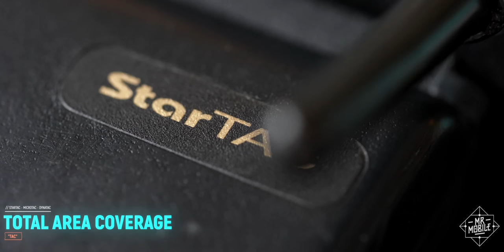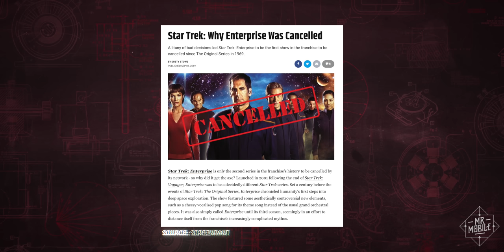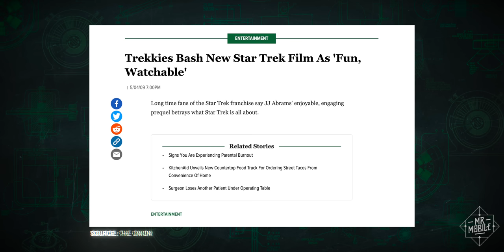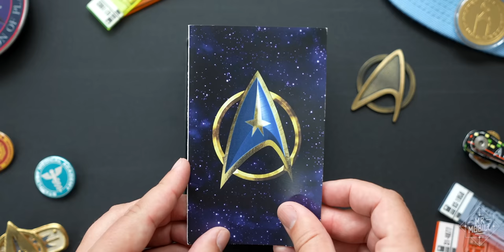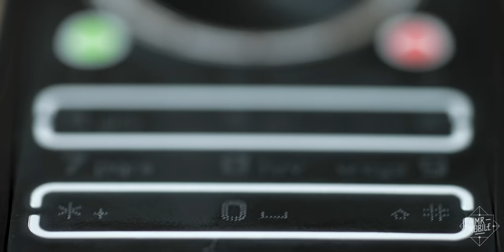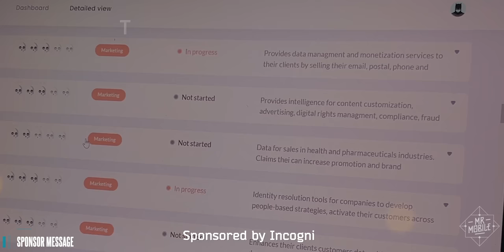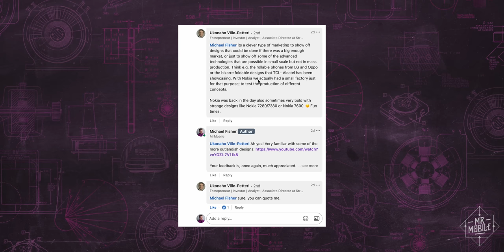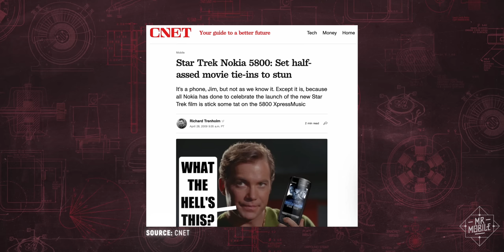When Phones Were Fun: Nokia's Star Trek Communicator (2009)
[WHEN PHONES WERE FUN: NOKIA STAR TREK COMMUNICATOR]

Star Trek may not have directly inspired the first mobile phones … but when it came to giving the cell phone a pocketable form factor, the name “Motorola StarTAC” kinda tells the whole story (don’t @ me, Total Area Coverage stans!). With the StarTAC – which I covered in an earlier installment of this series – a generation of Star Trek fans that had waited three decades for a flip-top mobile communicator finally got something that at least felt close.

But it would take another ten years before the cellphone industry finally gave Trekkies a proper “Star Trek phone” … only to cruelly beam it away before it ever saw the light of day. I found one on eBay about twelve years ago – and now, at the dawn of a beautiful new era of televised Star Trek, seems the perfect time to tell the tale of the Nokia Starfleet Communicator that never was.

[ABOUT WHEN PHONES WERE FUN – NOKIA STAR TREK COMMUNICATOR]

This is the nineteenth in a series of MrMobile videos exploring the mobile tech world's most vibrant period in design and experimentation. In “When Phones Were Fun,” Michael Fisher re-reviews cellphones from the golden age of mobile, the decade-long span from the turn of the century to approximately 2009.

When Phones Were Fun: Episode 19 features the only known Nokia Star Trek Communicator device, number 05 of 12, purchased by Michael Fisher in 2010. No manufacturer or carrier paid a fee or otherwise offered compensation in exchange for this coverage, nor did any such company preview or approve this content before publication.

[MRMOBILE’S WARDROBE PROVIDED BY VOLANTE DESIGN]

[LINKS]

[MUSIC]

[CHAPTERS]

00:00 From Star Trek To StarTAC ...
01:13 ... to HTC's "Star Trek" (?!)
02:19 Sona? More Like No-Na
03:12 Saved by a "Bad Robot"
04:08 Unboxing a 23rd-century communicator
08:05 Prototype blues
10:24 Bluetooth saves the day

[SOCIALIZE]